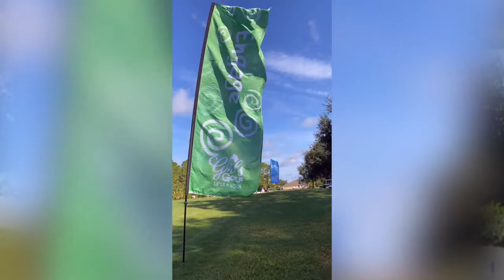Girls Golf Ambassador